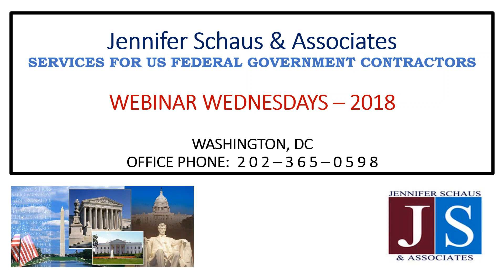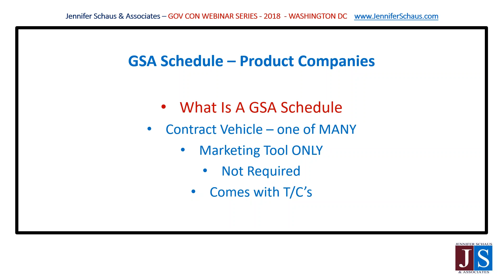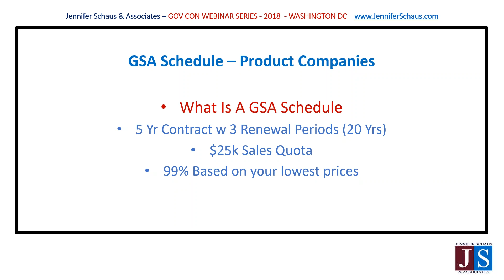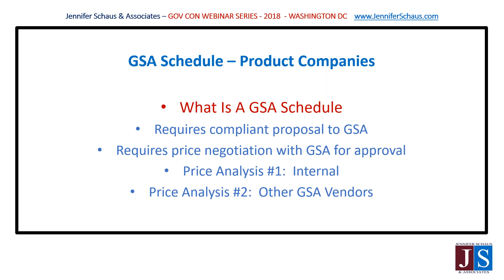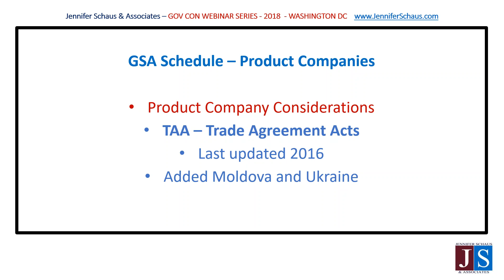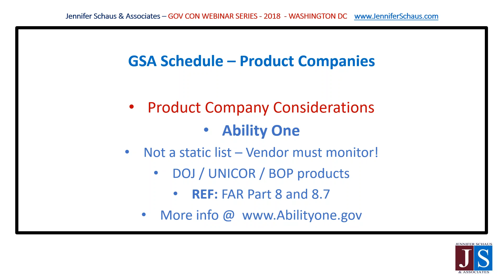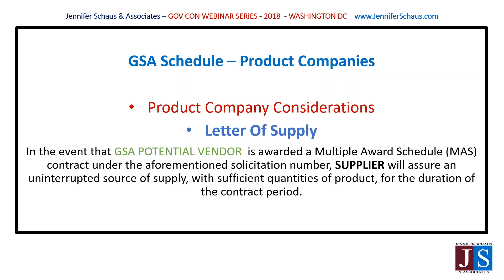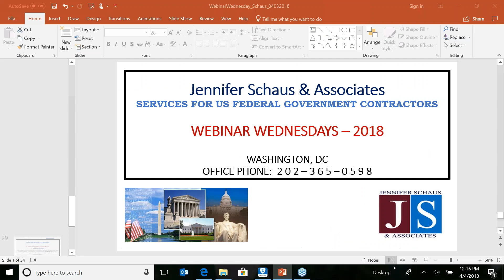Government Contracting - Securing A GSA Schedule – Product Companies - Win Federal Contracts